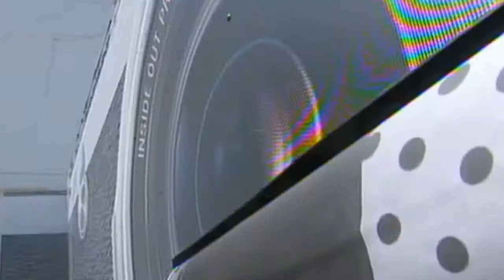Le ponen la cara a la reforma migratoria - UVideos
Fotos gigantes son exhibidas en varias partes del país con los rostros de quienes piden una reforma migratoria.